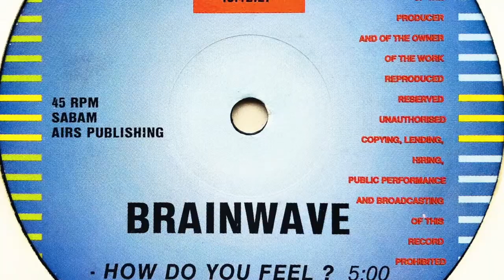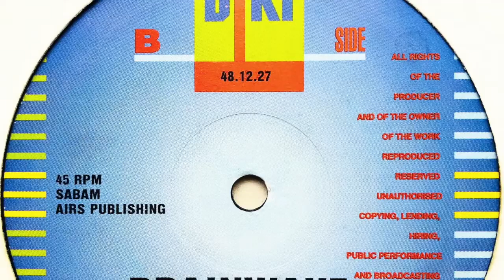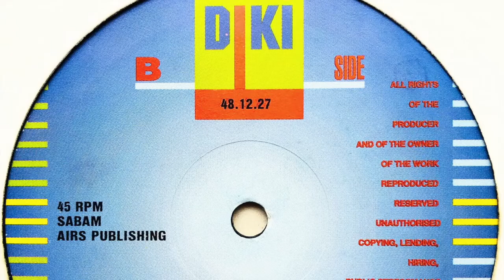Brainwave • How Do You Feel ? (Mix 2)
Members: Andy Bostyn, Bruno Sanchioni, Emmanuel Top, Jean-Francois Samyn, Luc Devriese & Roger Samijn

Label: DiKi Records
Cat. #: DIKI 48.12.27
Format: Vinyl, 12", 45 RPM
Release date: 1991
Country: Belgium